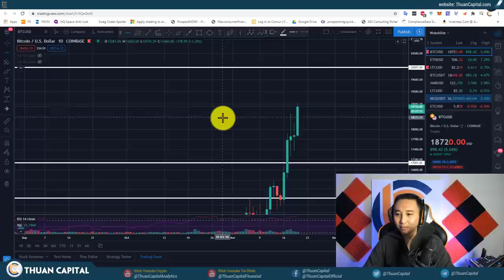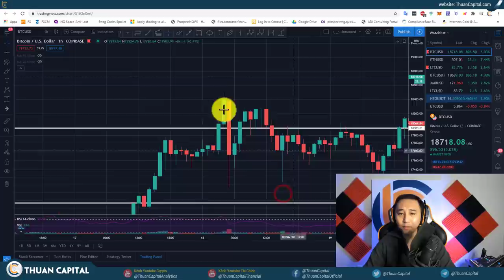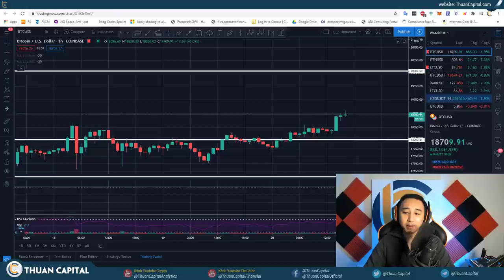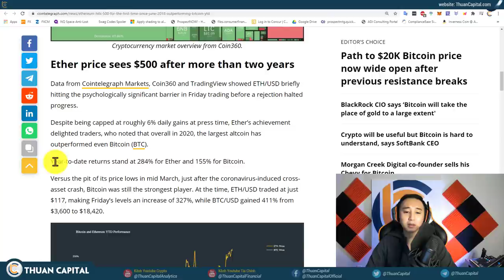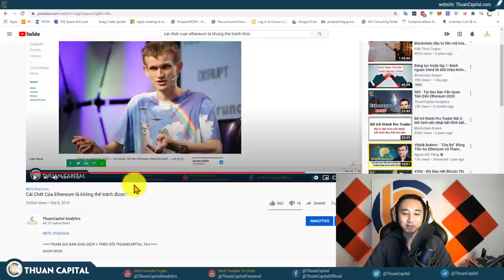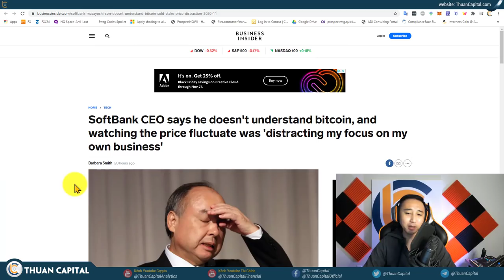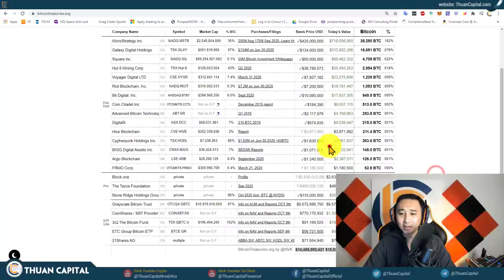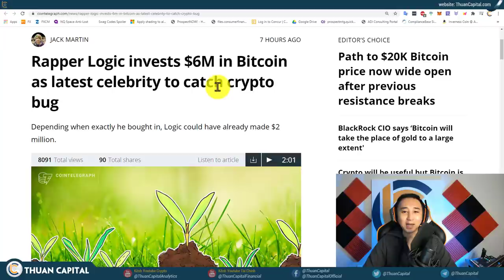795 - BTC Và ETH Di Chuyển MẠNH!!! Những Gì Các Bạn Cần Biết (BTC and ETH News)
Các bạn nhớ để lại SnapEx UID Ở Phần Youtube Mô Tả Để Được Chọn Và Nhận Thưởng $30 (3 bạn may mắn)

Xem thống kê các tài nguyên của ThuanCapital